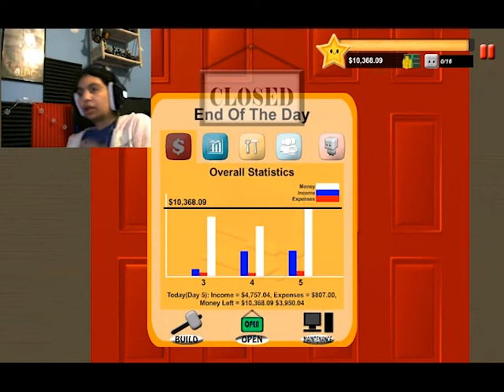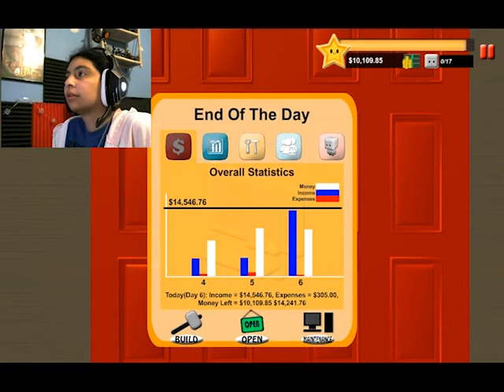Cubes man | Cubic Cafe